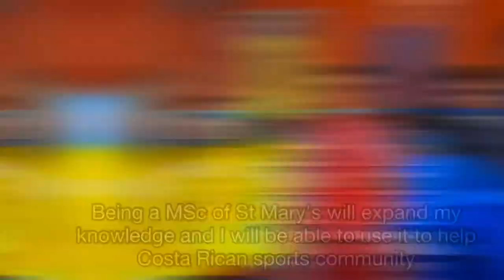José Manuel’s Vlog